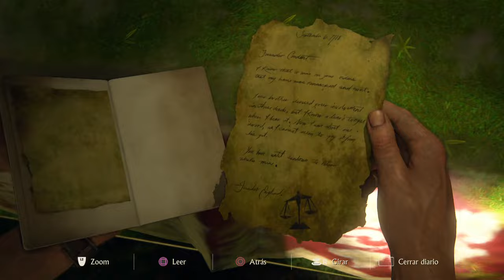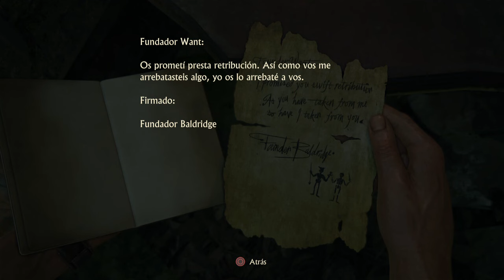Uncharted 4 | Let's Play en Español | Capítulo 18 - Nueva Devon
Las donaciones no son esperadas, pero si agradecidas ^^ (Todo lo que se done va destinado para mejorar el contenido del canal)

Mi ID de PSN: Ian_SR_LPGC

Pagina donde encontraréis bastante información (Utíl) y referencia a Youtubers, Streams y Clanes: